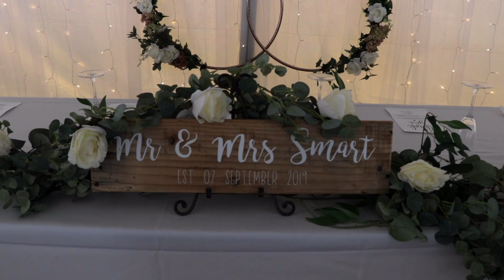Smart Wedding Recap 09.07.19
Congrats Mr. and Mrs. Smart!